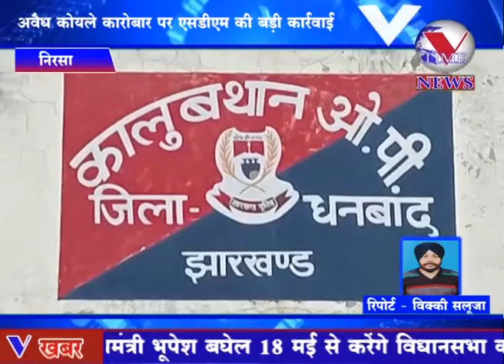अवैध कोयले कारोबार पर एसडीएम की बड़ी कार्रवाई